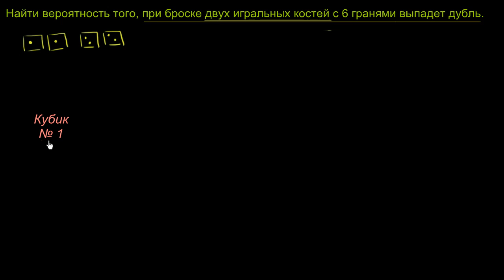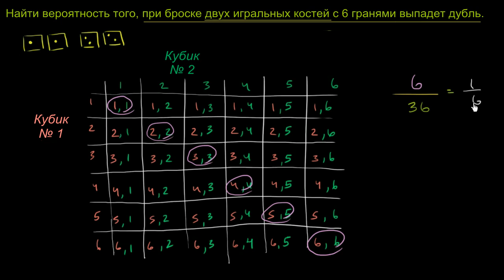Вероятность выпадения дубля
В этом видео показано, как вычислить вероятность того, что при броске двух игральных костей выпадет дубль.
Это видео - русская версия видео «Example: Probability of rolling doubles» Академии Хана Перевод и дублирование выполнены командой проектов «Edukit» и «Study Planner»

This video is a Russian dubbed version of the Khan Academy video "Example: Probability of rolling doubles" The translation and sampling are made by the "Edukit" and "Study Planner" team